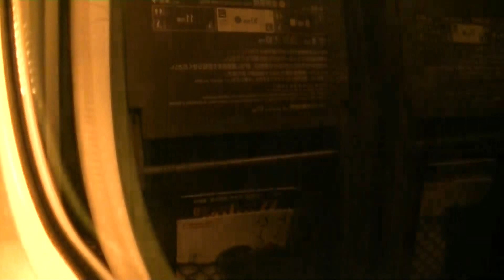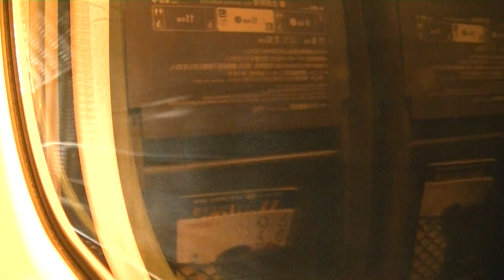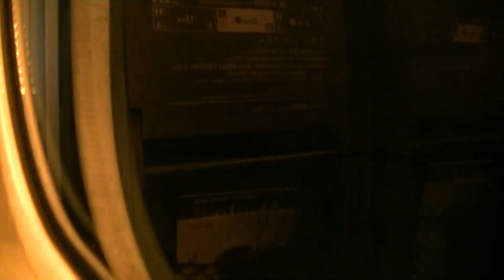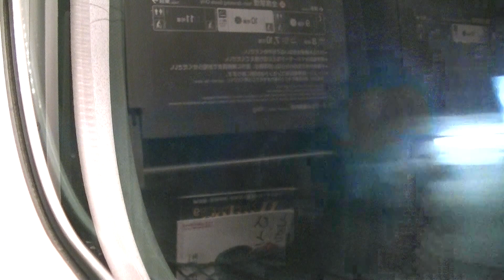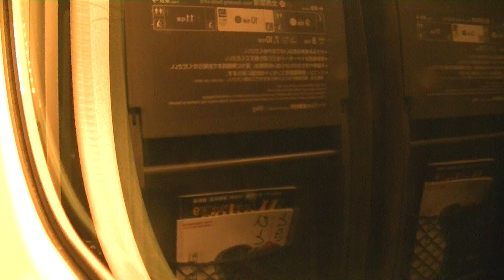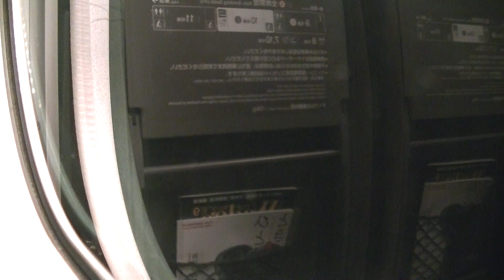【山陽新幹線N700系】のぞみ48号右側車窓 新山口～広島 6 Sep. 2014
2014年9月6日撮影。
山陽新幹線のぞみ48号（N700系X44編成）博多駅発東京駅行きです。
10号車グリーン車に乗車。
新山口駅から徳山駅（10:49通過）、新岩国駅（19:06通過）を経て広島駅まで進行方向右側車窓を撮影しました。